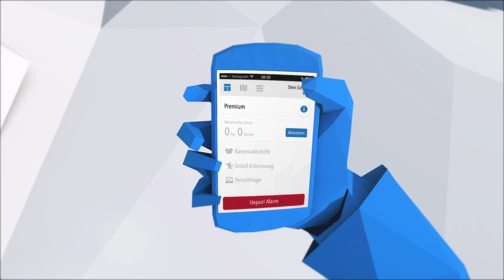Schweizer Bergrettungs-App Uepaa! erobert die Alpen!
Die Off Netz Alarmierung-App der Uepaa AG mit automatischer Unfallerkennung - ab sofort auch ausserhalb der Schweiz verfügbar: Zwei Monate nach der Lancierung dieser revolutionären Rettungs-App und nach überwältigendem Interesse aus dem Ausland, ist die App nun in Deutschland, Österreich, Frankreich und Italien verfügbar.
Die Uepaa! App erlaubt die Alarmierung von überall, sogar wenn das HANDYNETZ FEHLT. Zudem holt die UNFALLERKENNUNG selbständig Hilfe aus der Umgebung.